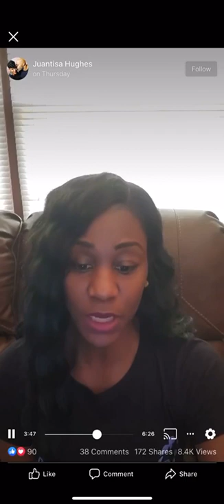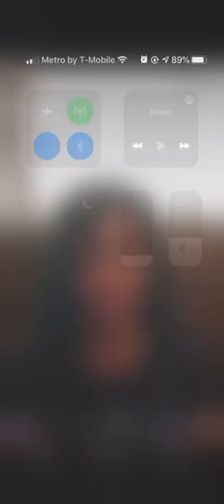Coronavitae April 2020 tips and tricks